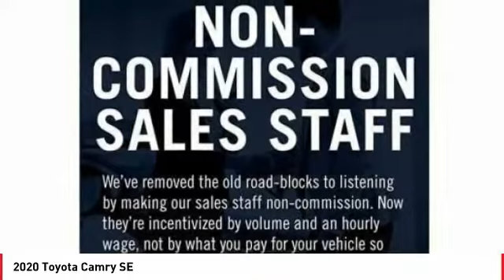2020 Toyota Camry Cathedral City CA T240112